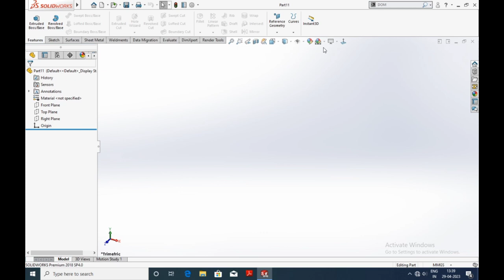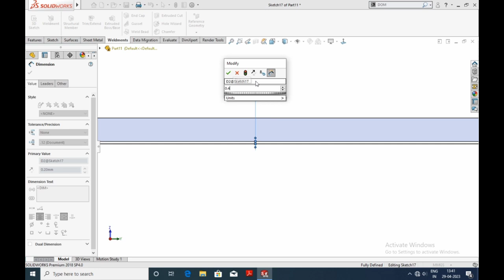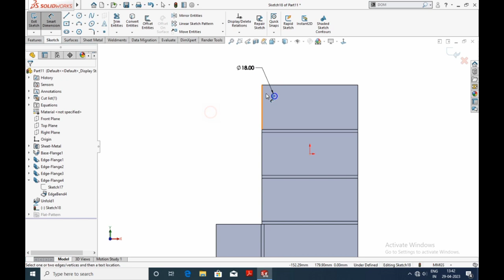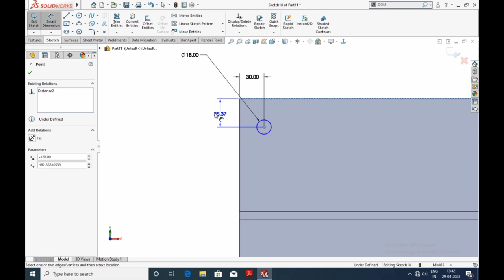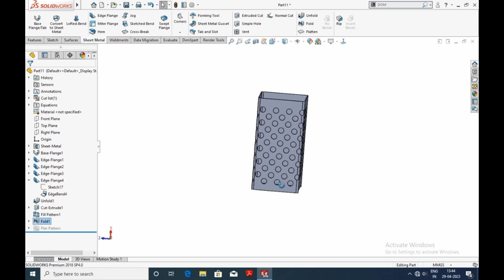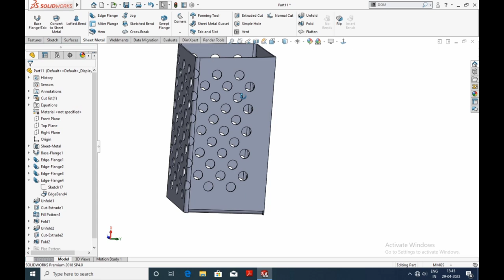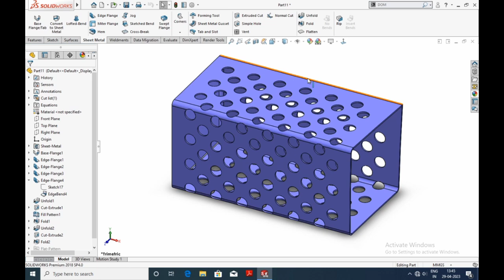Sheet metal parts in solidworks#SolidWorksSheetmetalBasics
Hello dosto aaj ki lecture me ham sheet metal Practice karenge, jisme Ye 3D Model banayenge. Ummeed hai aap ko ye video pasand aayega. Support karne ke liye aap ka bahut bahut dhanyabaad.

Solidworks Tutorial for Beginners Exercise-15 सीखिए हिंदी में
Solidworks Tutorial for Beginners Exercise-13 सीखिए हिंदी में
SolidWorks Practice Exercises for Beginners - 8 | SolidWorks Basics Tutorial | Swept Boss Base
SolidWorks Exercises for Beginners - 4 | SolidWorks Part Modeling Practice Tutorial
SolidWorks Practice Exercises for Beginners - 5 | SolidWorks Part Modeling Tutorial
Solidworks exercise
SolidWorks Tutorial for beginners Project Curve Exercise 44
SolidWorks Tutorial for Beginners | SolidWorks Exam or Interview Practice for Mechanical
SolidWorks Exercises for Beginners - 3 | SolidWorks Sketch Practice Tutorial
SolidWorks Exercises for Beginners
CAD CAM Tutorials
Solidworks
Solidworks tutorial in Hindi
3D Model
Model practice
SolidWorks Tutorial for beginners
SolidWorks Practice Exercises for Beginners
Solidworks Tutorial for beginners Exercise-5 सीखिए हिंदी में
Solidworks Tutorial for Beginners Exercise -06 सीखिए हिंदी में
Solidworks Model
easy2designcenter
SolidWorks Sheet metal Basics
Sheet metal parts in solidworks
SolidWorks Sheet metal exercise